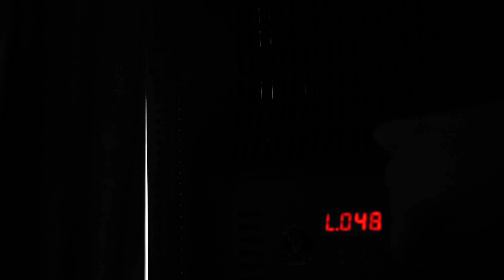10 любими неща от 2020 с Мартина Апостолова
Мартина Апостолова безспорно привлече вниманието с дебютния пълнометражен филм „Ирина“,  с който печели осем награди за най-добра актриса, включително и „Златна роза“ от фестивала за българско кино.

Пред нас тя се разкрива като земен човек, умерено позитивен, със силно изразени предпочитания във всички аспекти ни българската култура. Това я прави и невероятна актриса - да облече Иринината кожа и да ѝ се получи толкова автентично, изцяло да се превъплъти в коренно различен от нея човек. Скромността и липсата на суетност също правят силно впечатление и определено я красят осезаемо.

С нея си говорим с коя песен описва 2020, през какви периоди е минала през тази интересна година и как въпреки всичко се е научила да приема всяко едно предизвикателство със смях. Още за любимите й храни, събития, места и постижения научете, като гледате видеото!
Сподели с нас долу в коментарите кои са твоите любими неща от 2020?
Повече за рубриката:
10 любими момента от 2020 е поредица от интервюта с десет адски яки хора, които се отличиха през годината със своите постижения. За да има и нещо положително, което да споделяме из социалните мрежи, а не само колко е гадно всичко, най-вече самата година.